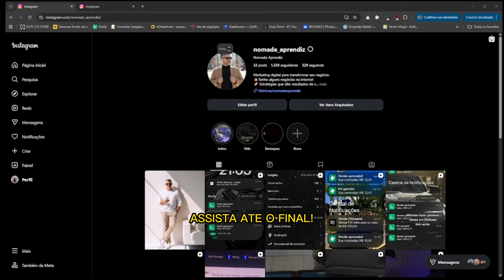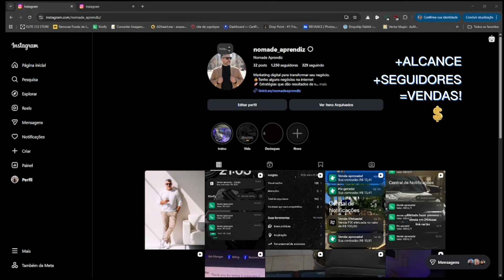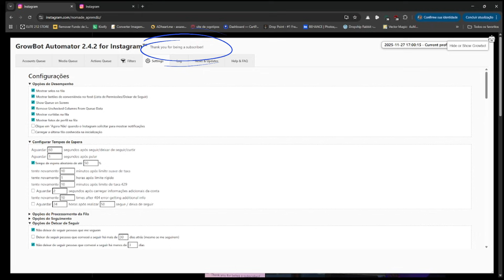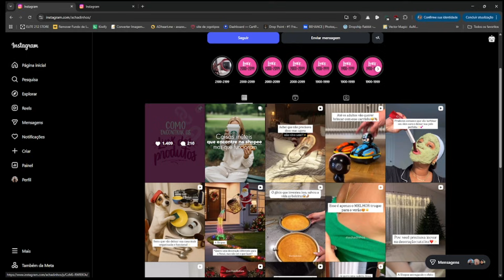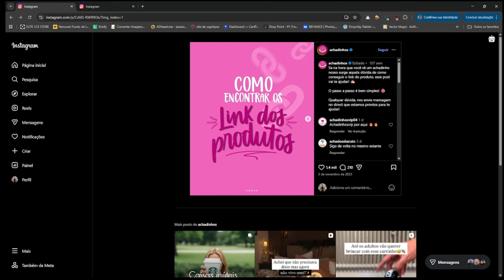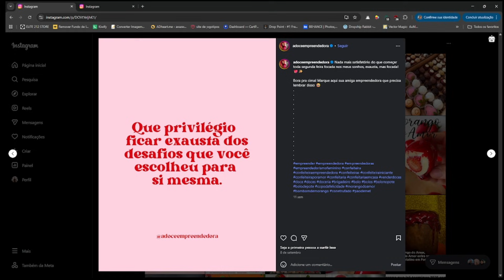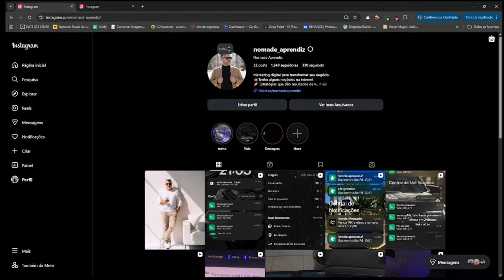O MÉTODO DE 7 DIAS QUE GERA LEADS QUALIFICADOS NO INSTAGRAM SEM TRÁFEGO PAGO!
✅ Link Oficial

Cansado de perder tempo com tarefas repetitivas e não ver resultados? Neste tutorial completo, eu revelo o [MÉTODO DE 7 DIAS] para você conseguir leads e público-alvo altíssimamente qualificado no Instagram usando apenas a estratégia de otimização certa.

Pare de gastar dinheiro com tráfego pago que não converte e descubra como o Growbot pode acelerar o seu fluxo de trabalho e direcionar sua visibilidade para quem realmente importa.

    A Estratégia de Segmentação que substitui o Tráfego Pago.
    Como configurar a Rotina de Produtividade do Growbot para economizar horas.
    Os filtros que garantem interações APENAS com perfis ativos e qualificados.
    Como ter acesso à Comunidade Exclusiva para Network e Dicas PRO.

*BENEFÍCIOS EXCLUSIVOS:*

    Acesso a todas as funções liberadas.
    Sem mensalidade e sem expiração.
    Vídeos de instruções na Área de Membros.

*AVISO IMPORTANTE (Compliance e Segurança):*
O Growbot é um software de produtividade e gestão que deve ser usado para fins de otimização de tempo e auditoria de público, respeitando sempre os limites de segurança do Instagram. O uso incorreto ou irresponsável é de inteira responsabilidade do usuário.